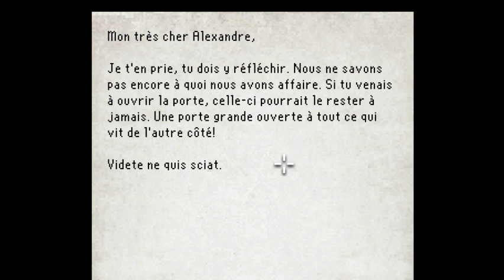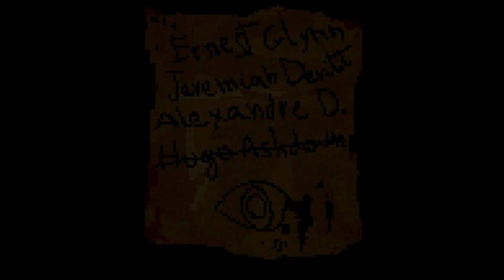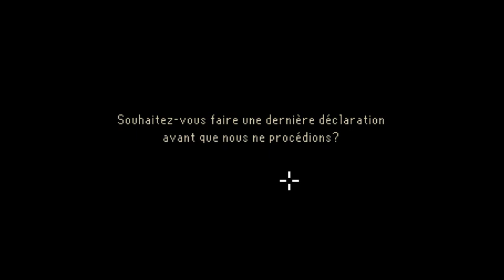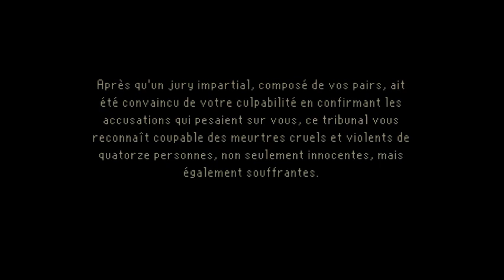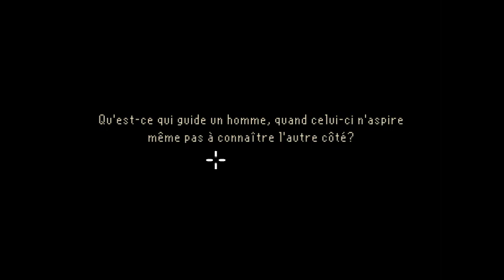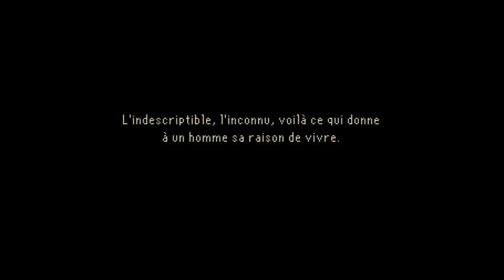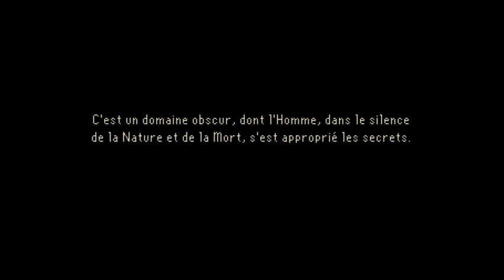The Last Door - Saison 1 Episode 4 (partie B) [LSDN]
The Last Door - Saison 1 Episode 4 (partie B)

Les ombres anciennes. + Bonus !